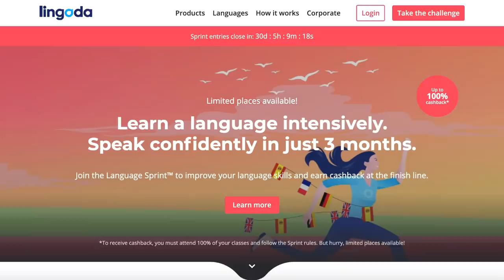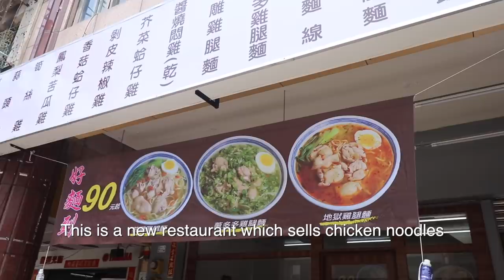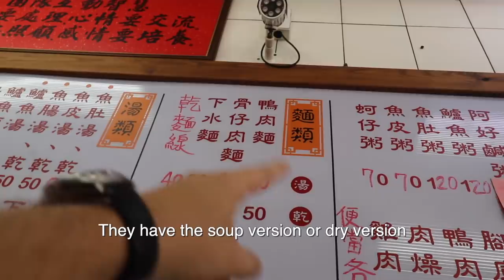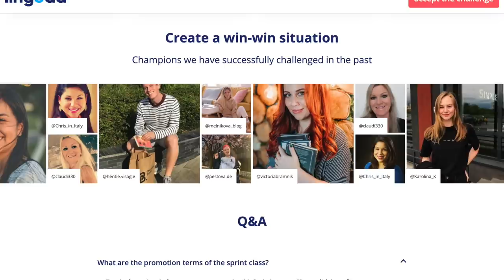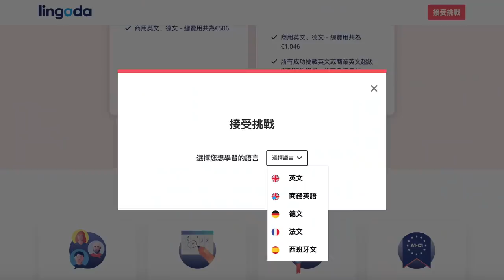加拿大人第一次在影片裡講中文！CANADIAN SPEAKS CHINESE IN A VIDEO FOR THE FIRST TIME!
Join the Lingoda team and start your language learning journey today! Follow the link below to get started, and don't forget to use my special code【SCHOOL83】to save an additional 10 Euros off your €50 deposit.
LINGODA IG @lingoda_official

In today's video, I do something I've never done before, which is to speak Chinese as much as possible while I walk around Kaohsiung looking for some tasty lunch. I ended up eating clam soup and duck noodles, both incredibly delicious. I found a restaurant which sells amazing traditional Taiwanese food. Check them out if you're on Zhili Road!
阿好鹹粥 自立店
No. 25號, Zili 1st Road, Qianjin District, Kaohsiung City, 801